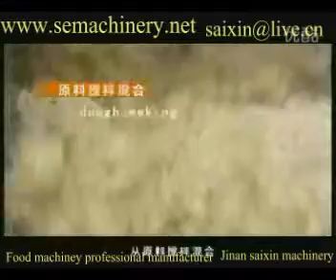mini instant noolde machine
jinan saixin machinery co.,ltd.
mini instant noolde machine,mini instant noolde machinery,mini instant noolde processing line,mini instant noolde machines,small instant noolde machine,small instant noolde machinery,small instant noolde machines